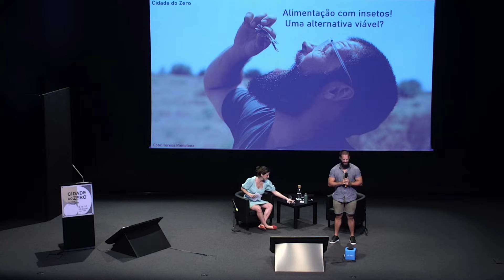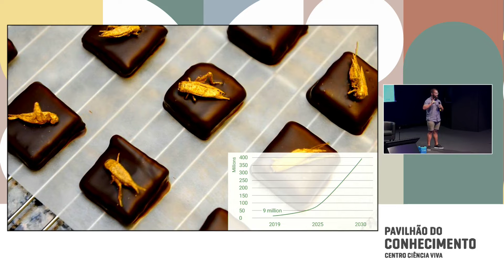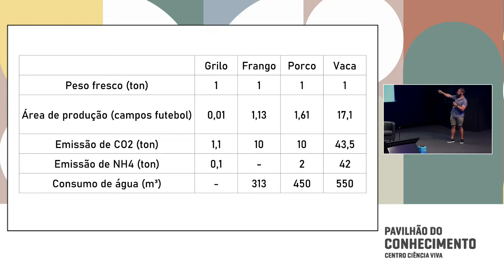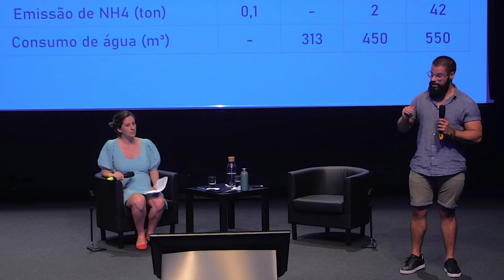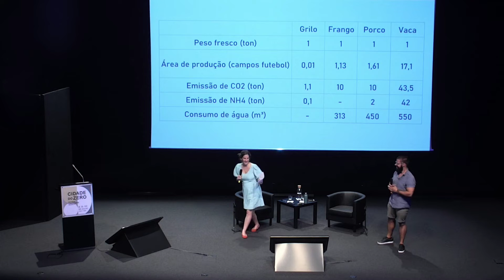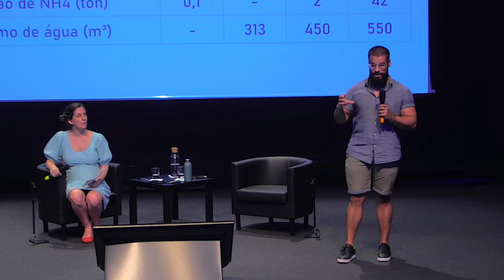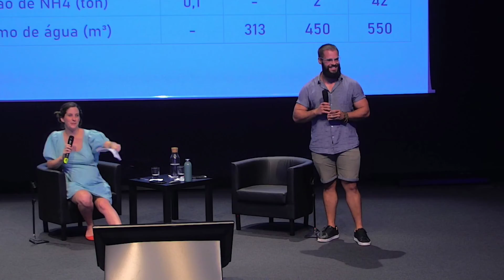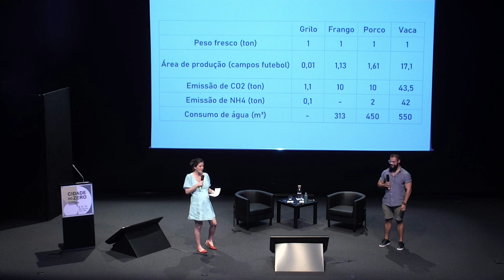Cidade do Zero | Dia 10 | Gonçalo Costa | Alimentação com insetos – uma alternativa viável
De 8 a 10 de Julho 2022, o Pavilhão do Conhecimento acolheu e colaborou na construção da Cidade do Zero, uma cidade que se quis – acima de tudo – inclusiva e sustentável a nível ambiental, social e económico.

Esta é uma das sessões que juntou especialistas e cientistas em palco, sempre com um tópico diferente. Recorde aqui esta palestra-conversa.